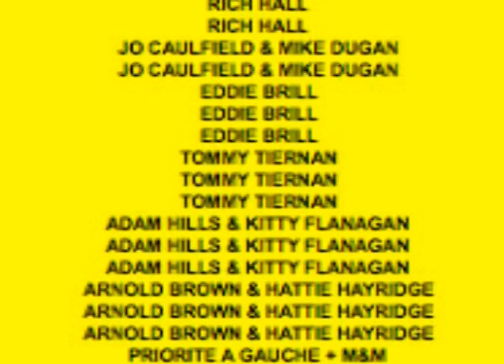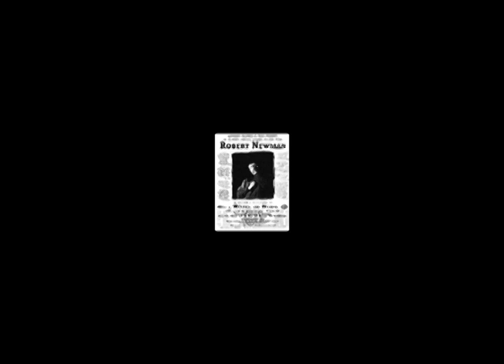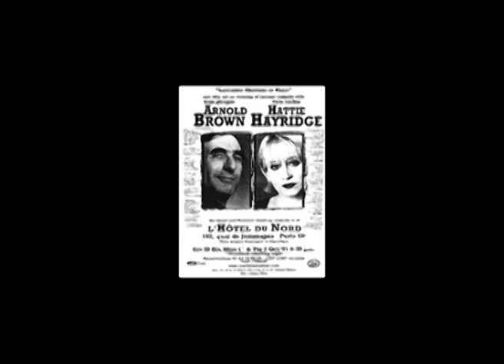Karel's 7th Comedy-Kast coming to you from the seven sisters cross chanel ferry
Karel's seventh Comedy-Kast coming to you from the seven sisters cross channel ferry takes a look at 2001. Made under considerable brexit/covid difficulty, Never mind the quality "feel the width"  and may the border force not be with you for they take their job very seriously indeed.